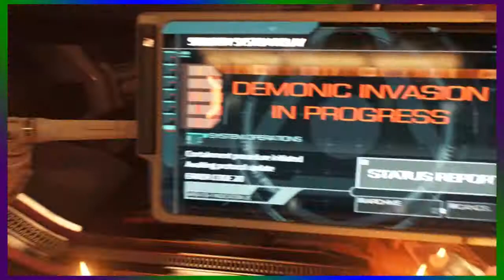Can't Stop The Party! | DOOM | Part I | Not Fit For Gaming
Today On Not Fit For Gaming Is: Part 1 Of NFFG's Play Through of DOOM

Featuring:
Bass Cannon
Bulkasaurus Rex

Don't Forget To Game Responsibly